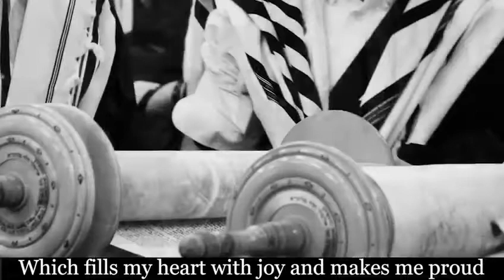April 12, 2020(4)